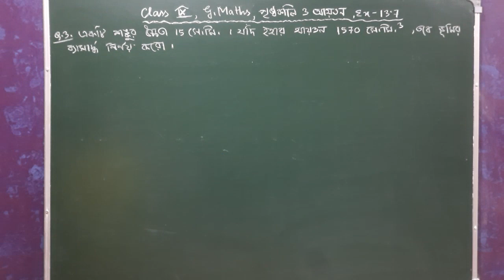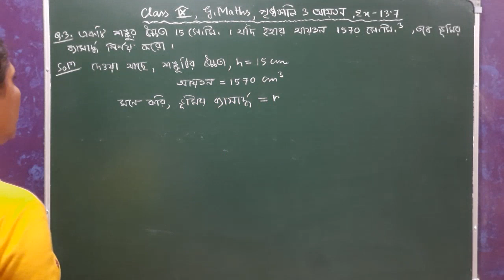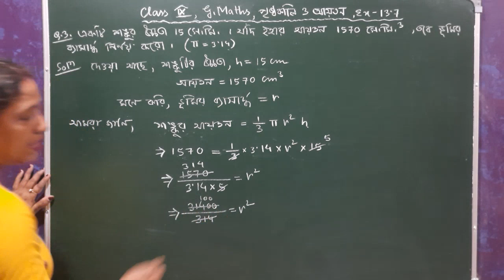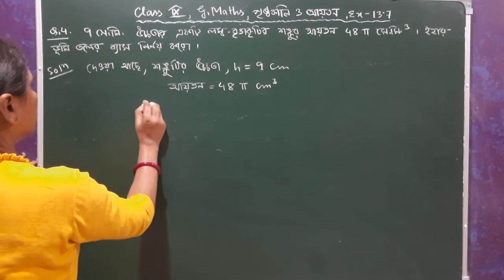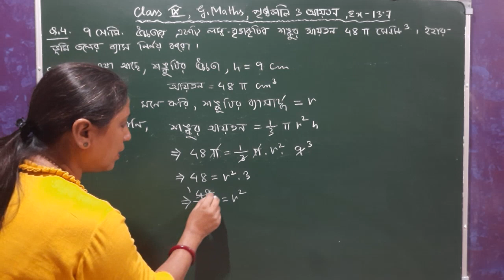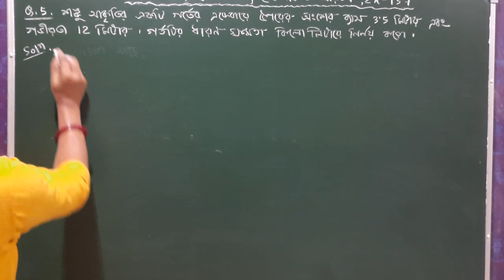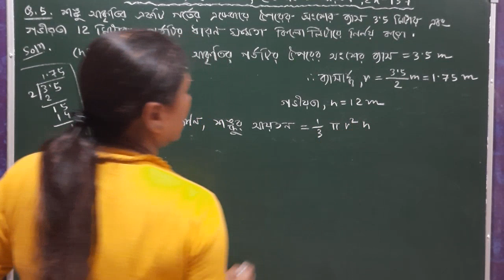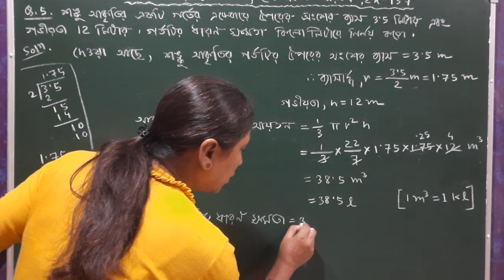Class IX, G.Maths, পৃষ্ঠকালি ও আয়তন | Ex - 13.7 ( Q. No. 3,4,5 ) Bengali Medium | NCERT Solutions